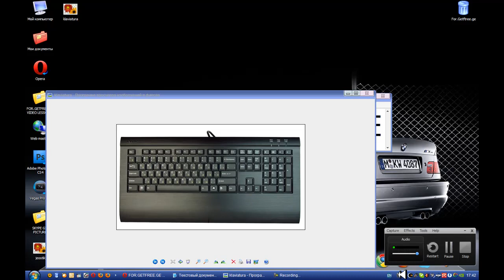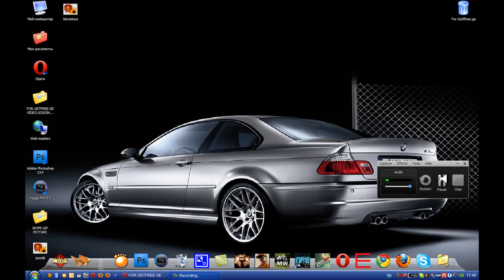pes 2011 top 3 goal in the world